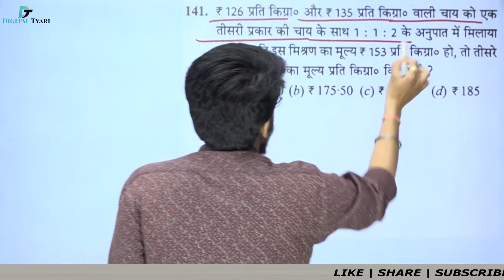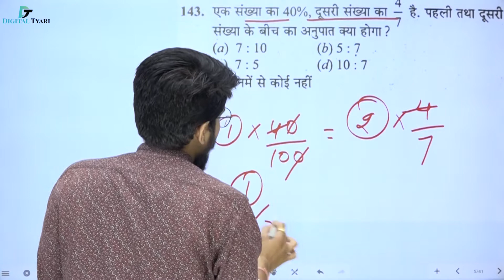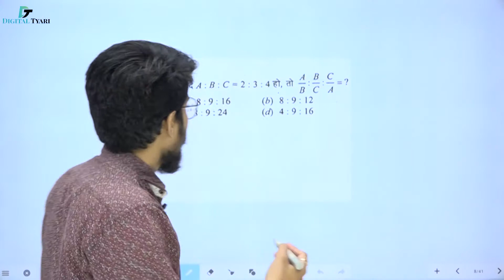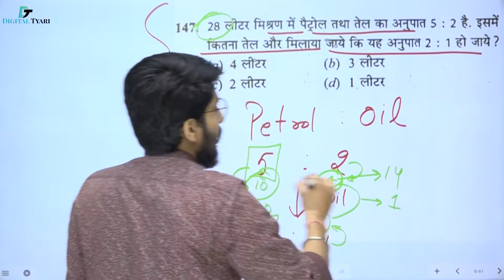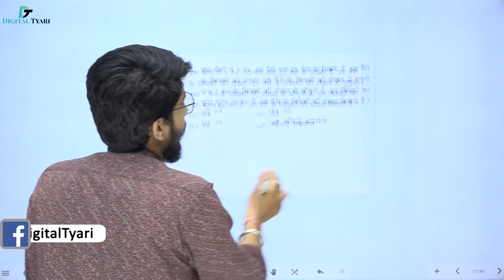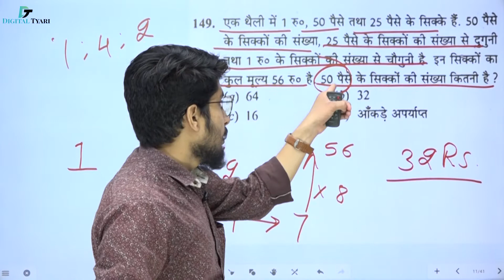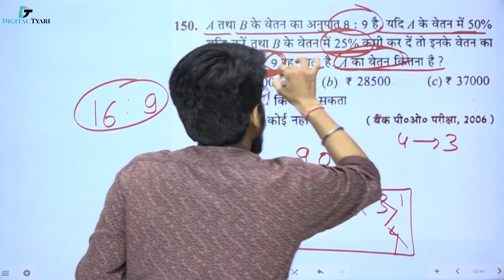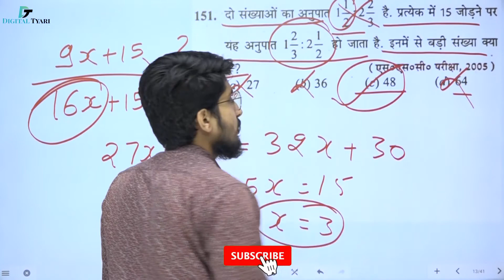#14 Ratio and Proportion (Q. 141 - 151 ) | अनुपात एवं समानुपात | R S Aggarwal Book | Digital Tyari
R S Aggarwal (Naveen Ankganit) - Hindi Book - Amazon Link
Link 1
Link 2
Link 3

1. DSLR Camera
2. Sony Camcorder
3. Studio Lights
4. Tripod
5. Studio Green screen
6. Microphone